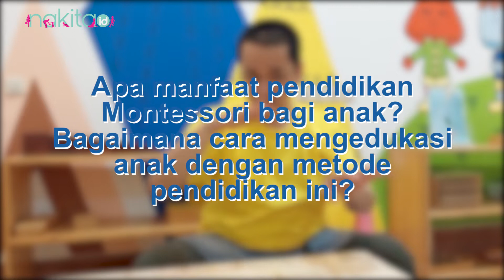Ketahui Manfaat Pendidikan Montessori Bagi Anak Hingga Cara Mengedukasinya Yuk Moms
00:00 Intro
00:14 Apa manfaat pendidikan Montessori bagi anak? dan bagaimana cara mengedukasi anak dengan metode pendidikan ini?

ADVERTISING